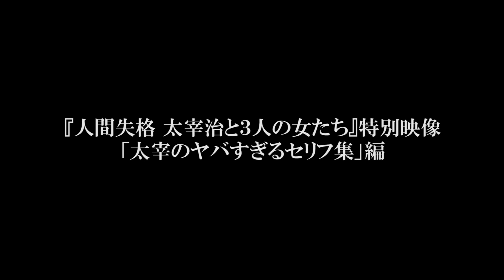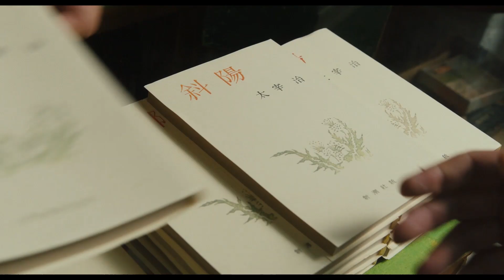小栗旬が沢尻エリカを口説き、二階堂ふみに甘いキス！映画『人間失格 太宰治と3人の女たち』太宰のヤバすぎるセリフ集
小栗旬が主人公の太宰治を演じ、太宰が愛した3人の女を、宮沢りえ、沢尻エリカ、二階堂ふみが演じることも話題の『人間失格 太宰治と3人の女たち』。蜷川実花監督がメガホンをとり、本日9月13日に公開初日を迎えたこの作品より、太宰が甘すぎるセリフを連発する本編映像が解禁となった。

本作は、「走れメロス」や「斜陽」などのベストセラー作品を生み出した太宰治（小栗）の名作「人間失格」誕生秘話を、太宰自身と彼を愛した3人の女の目線から映画化。宮沢りえが太宰の正妻・津島美知子、沢尻エリカが作家志望の愛人・太田静子、二階堂ふみがもう1人の愛人で最後の女・山崎富栄を演じている。

解禁となった映像は、太宰が沢尻扮する愛人・静子の目を見つめながら「一緒に堕ちよう」と声をかけ、彼女の頬に手を添えながら「死ぬ気で恋、する？」と口説くシーンからスタート。静子とは文通から始まり、徐々に心を通わせていく一方で、二階堂演じる富栄には初対面にも関わらず、花の影に隠れ、いきなりキスを迫る。富栄に「ダメ」と小さく抵抗されるも、「ダメ？ 何が？」とささやき、「大丈夫、君は僕が好きだよ」と続けると、再びキスを迫る。

実はこのセリフ、実際に太宰が富栄に言ったとされているもの。数多くの女性を恋に堕としてきたモテ男・太宰が実際に使った口説き文句を、小栗が甘く掠れた声で再現している。また、2人の愛人にはキザなセリフを連発する太宰だが、本当の自分をさらけ出せるのは、宮沢扮する正妻の美知子だけ。彼女に対しては、布団に寝転がり、まるで幼い子どものような甘え切った姿を見せている。

■小栗旬が沢尻エリカを口説き、二階堂ふみに甘いキス！
■［動画］小栗旬と沢尻エリカの濃厚不倫シーン解禁！／映画『人間失格 太宰治と3人の女たち』予告編
■［動画］太宰治演じた小栗旬、両手に花で舞台挨拶／映画『人間失格 太宰治と3人の女たち』ジャパンプレミア